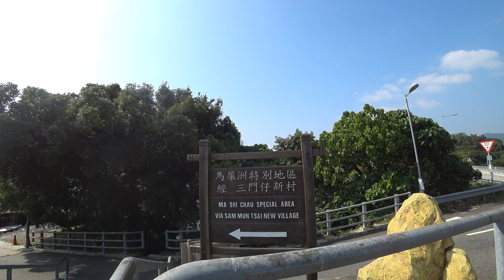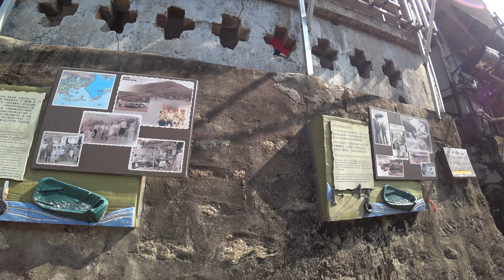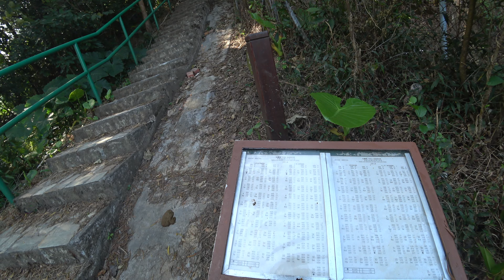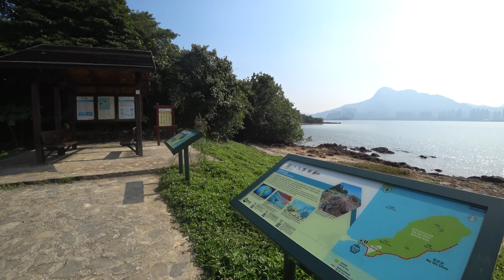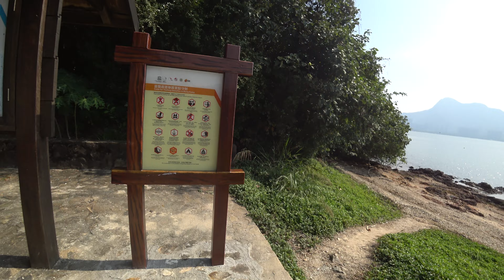經三門仔去馬屎州